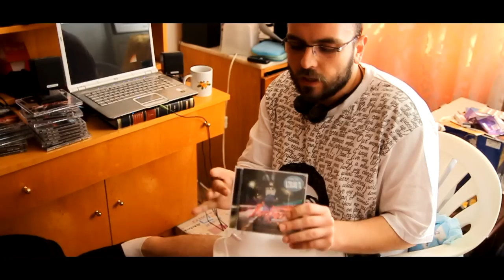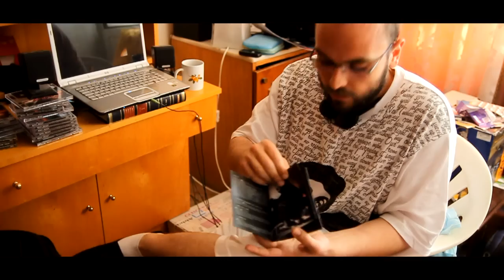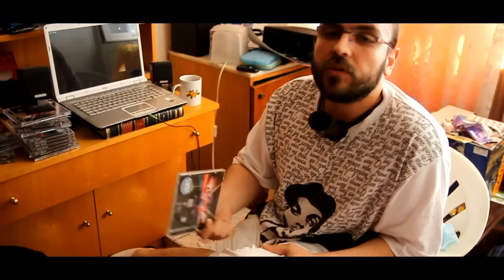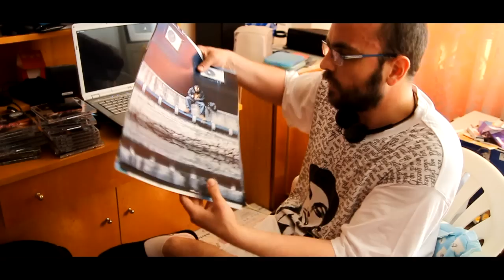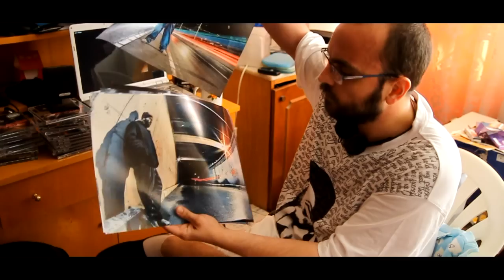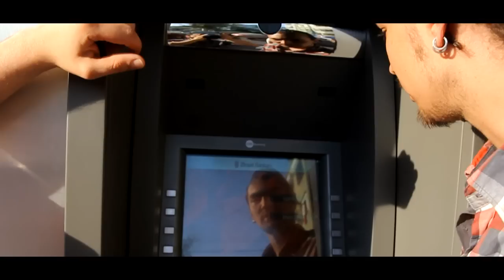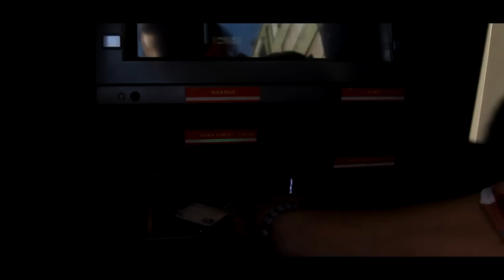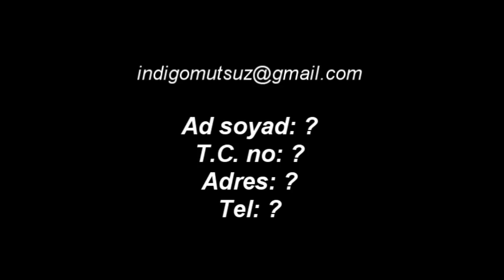'Mutsuz' nedir, ne değildir, nasıl alırım?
- KARGO ÜCRETİ ALICIYA AİTTİR! -
Ziraat bankası hesap no: 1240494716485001
numarayı yazdıktan sonra Tevfik Koçak ismini görüyorsanız tamamdır.
Albüm miktarı 15 TL'yi yatırdıktan sonra açıklama kısmına poster de istiyorsanız (poster için 5 TL daha yani 20 TL yatırmanız lazım.) posterin adı ile birlikte adınız, soyadınız, tc kimlik no'nuz, telefon no'nuz ve 'ev adresiniz' bu önemli yazıyorsunuz. Parayı yatırdıktan sonra a da aynı bilgileri (ad soyad adres telefon poster ismi) yazıp mail atıyorsunuz, eşleştirme yapıyoruz ve size kargoluyoruz.

Poster isimleri: Kapak, Köprüaltı, DJ, WU, Hare
Unutmayın, poster istiyorsanız 20 TL yatırmalısınız.